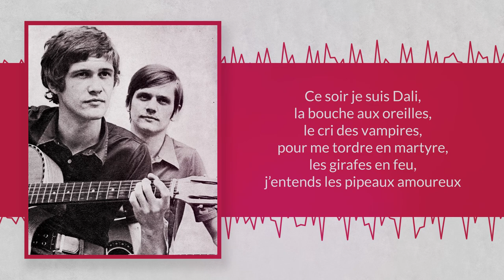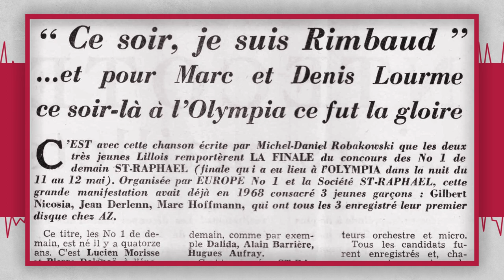Ce soir je suis Rimbaud - Marc et Denis - 1970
Paroles : Michel Robakowski
Orchestration : Bernard Gérard
Animation : Louali Jawad